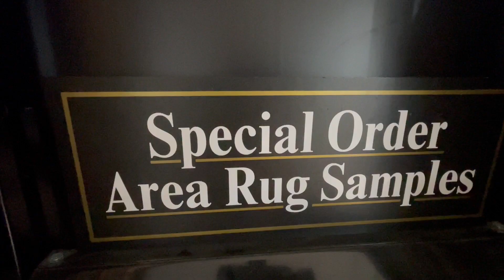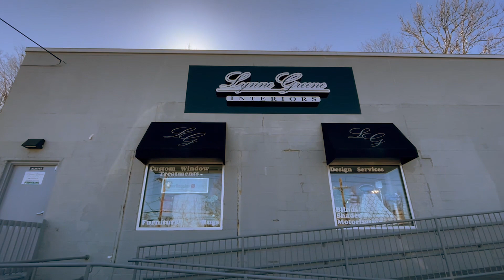BNEWS Feature: Lynne Greene Interiors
Burlington is highlighting women-owned businesses for Women's History Month. For close to 20 years Lynne Greene Interiors has been finding the perfect furniture, blinds, fabrics and other accessories for homes in Burlington and beyond.